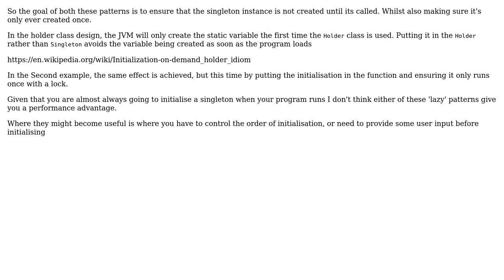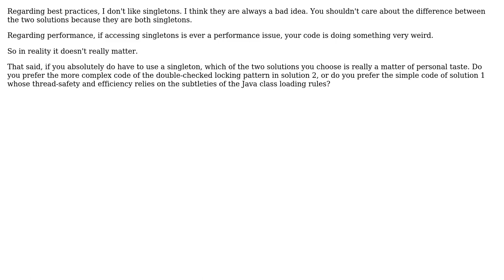What is the difference between singleton pattern using inner static "Holder" class and...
What is the difference between singleton pattern using inner static "Holder" class and "Instance" variable

With thanks & praise to God, and with thanks to the many people who have made this project possible! | Content (except music & images) licensed under CC BY-SA | Music | Images & others | With thanks to user Sebastian Redl user Harish Rana user Ewan and the Stack Exchange Network Trademarks are property of their respective owners. You are responsible for your own actions.